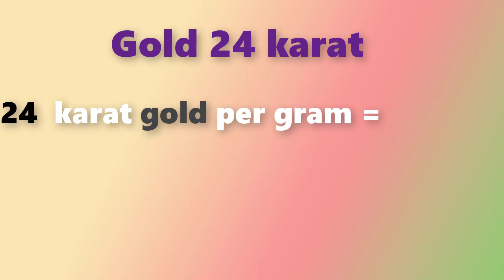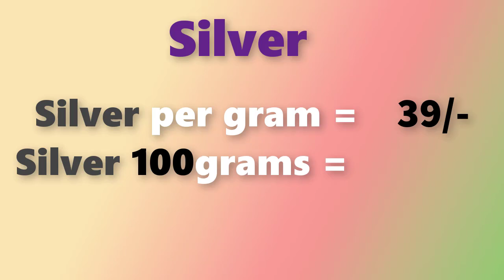Gold rate today in Andrapradesh ,Telangana 08/02/2018 || Gold buying price||Gold rates in telugu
Andrapradesh and Telangana gold rates Today 08/02/2018 February 8th, 2018 gold rates every day we are updating the gold rates in all over India